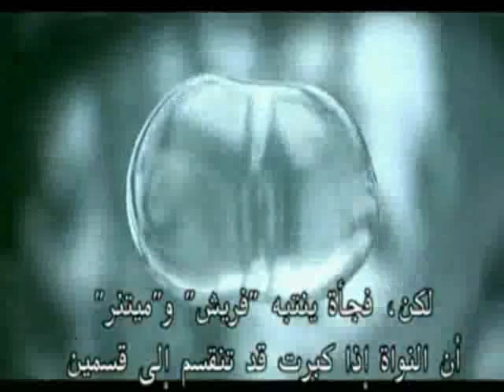فكرة اينشتاين الكبرى 10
فيزياء